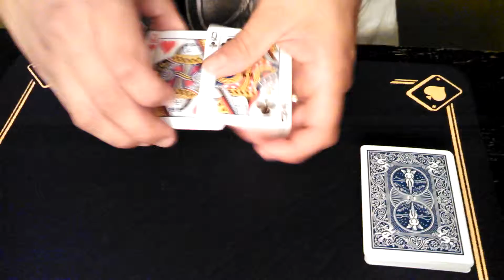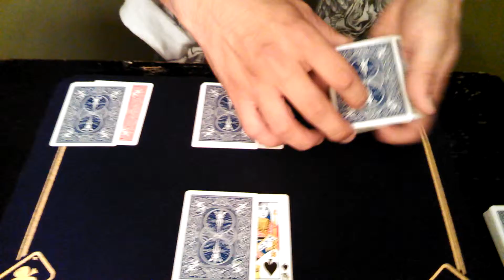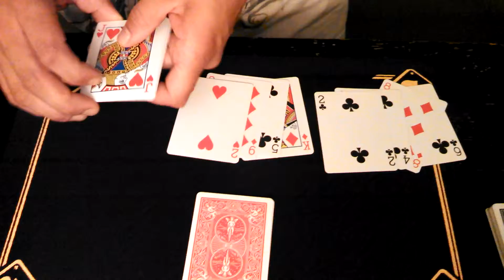Color changing Queens